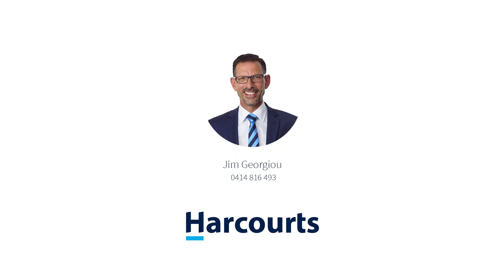12 Eloera Street